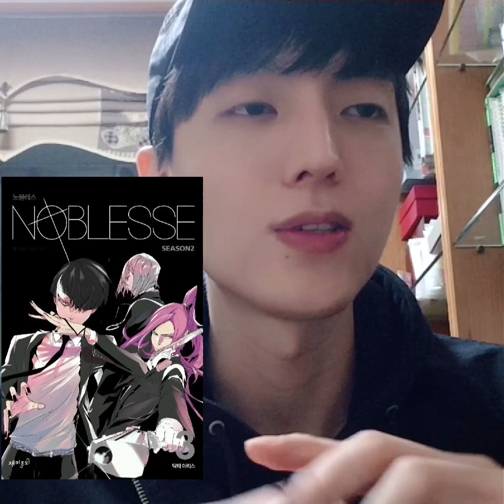本当にありがとうございます//何で 名前が Draiなのか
ラクだちに 本当に ありがとうございます~

メッセージは instagramで お願いします

まだ カタカナと漢字は あまりできなくて...恥ずかしいけど Youtubeには ひらがなで お願いしますね~

ラクラク~~